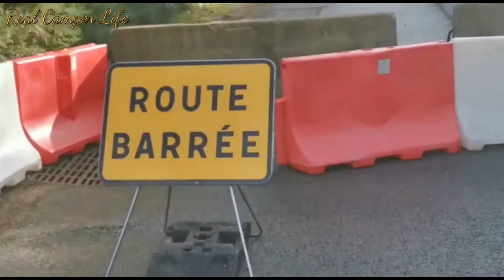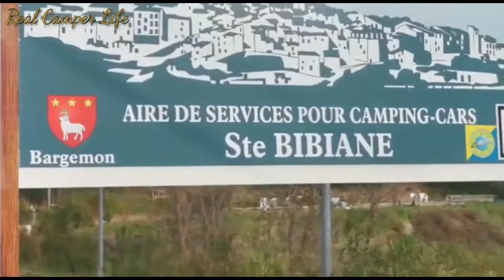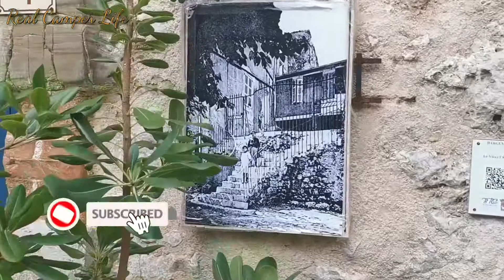Die Straße ist gesperrt 😔, aber ich habe mein Ziel erreicht😎😇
Ein paar Tage später von Slowenien nach Italien war Frankreich, das neue Ziel, wie immer wunderschön, hatte jedoch ein Problem mit gesperrten Straßen, aber jedes Problem hat eine Lösung

From Slovenia to Italy a few days later, France, the new destination, was beautiful as usual, but faced a closed road problem, but every problem had a solution

Fb : Camper Real life